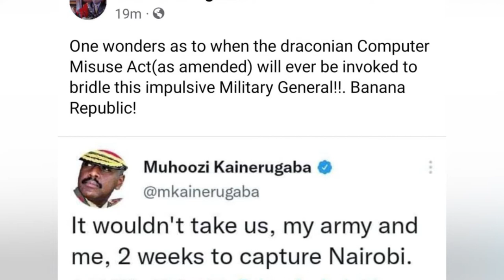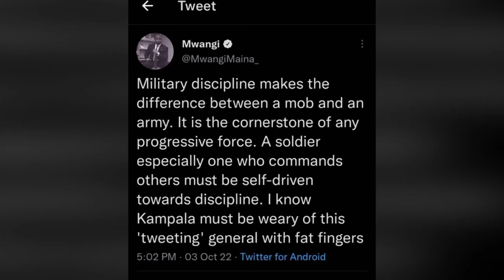AMAGYE TEGAWAMBA BANTU: FFE TUBAKIMA MU MATEEKA NGA TUBETAAZE